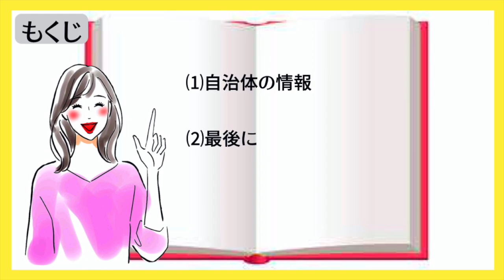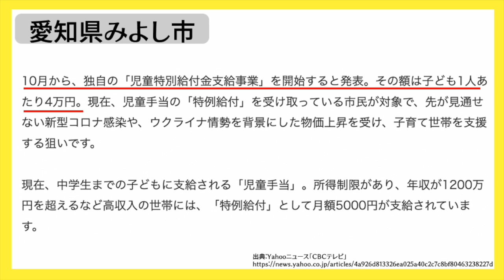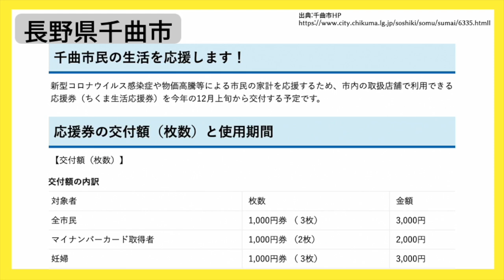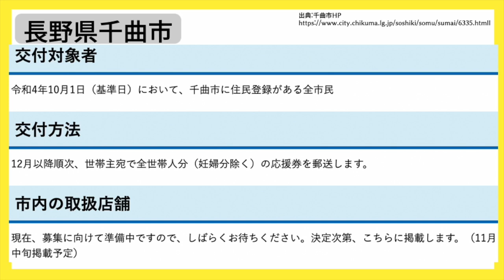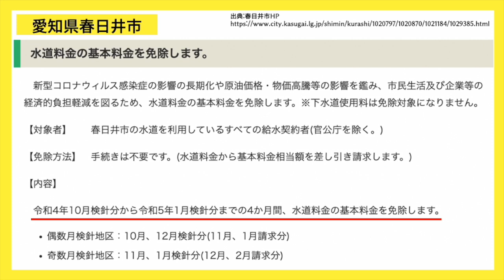【9月8日時点：地方給付金／臨時特別給付金 令和4年度分】一律給付｜住民税非課税出なくても申請可能｜上乗せ給付｜地方創生臨時交付金｜令和４年度支給要件｜地方給付金 等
【関連動画】
【目次】
00:00 ◆intro
00:15 ◆もくじ
00:35 ◆愛知県みよし市
01:15 ◆埼玉県本庄市
02:12 ◆岐阜県中津川市
03:12 ◆長野県千曲市
04:51 ◆コメントで寄せられた地域
           ∟愛知県春日井市
05:44 ∟兵庫県姫路市
　　　　福岡県北九州市
06:18 ◆最後に